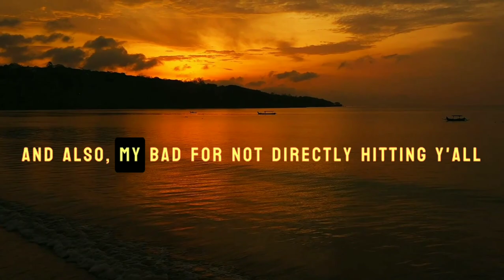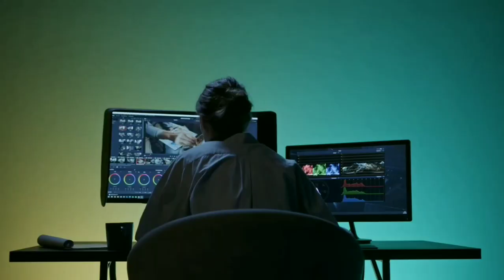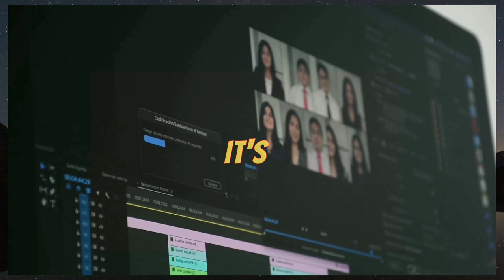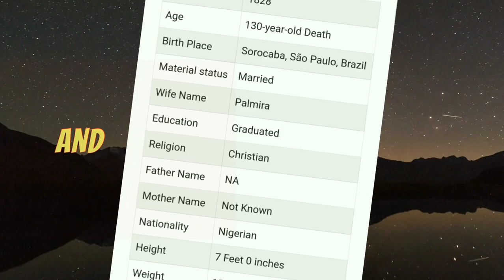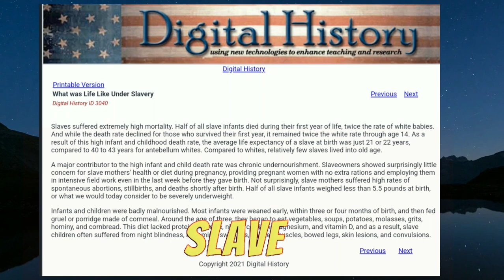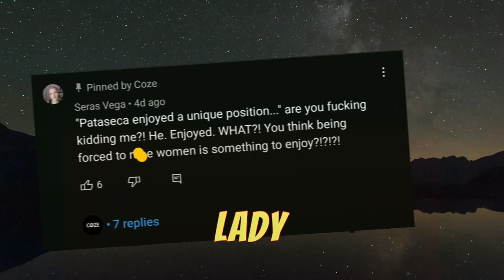The Fake Slave Story That Broke The Internet : PATA SECA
The internet believes that :
"Pata Seca: The Story Of A Slave Breeder" is a compelling historical event set in Brazil, exploring a lesser-known aspect of the country's history. Unveiling a dark chapter, this thought-provoking film delves into the life of Pata Seca, a slave breeder. Through meticulous research and captivating storytelling, the documentary sheds light on the system of slavery in Brazil, examining its unique dynamics and the profound impact it had on the lives of enslaved individuals. Journey back in time to uncover the struggles, resilience, and resistance of those who endured this brutal institution.

Is this REAL ? LET ME KNOW WHAT Y'ALL THINK.